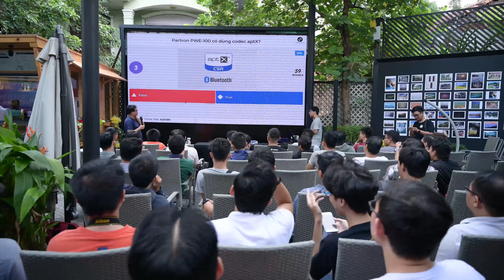Offline ra mắt & trải nghiệm Partron PWE-100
[@nhatanh0911,NhunNhun1305,Thongpham0808,thanhvu0795]